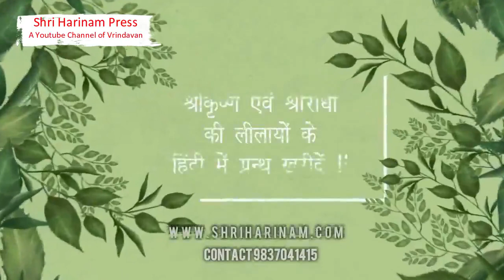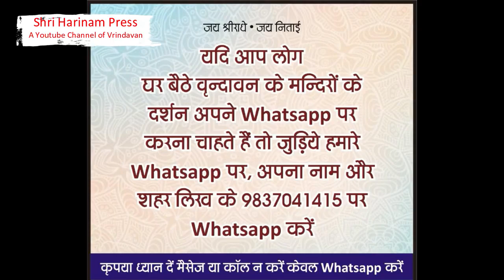आज के श्री जगन्नाथ जी पूरी दर्शन साथ में श्री यमुना आरती दर्शन, विश्राम घाट वृन्दावन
आज 8 अक्टूबर को श्री जगन्नाथ जी पूरी दर्शन साथ में  श्री यमुना आरती दर्शन, विश्राम घाट